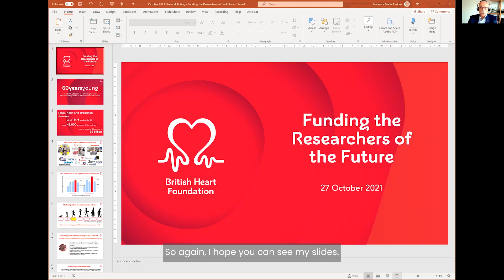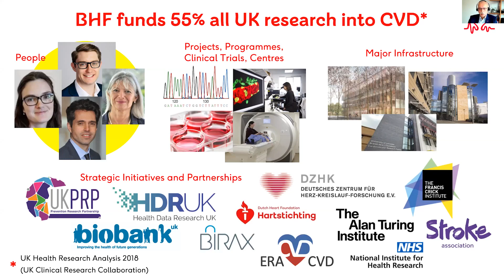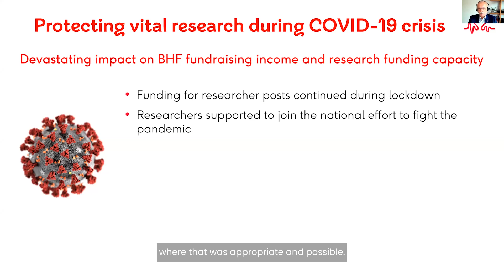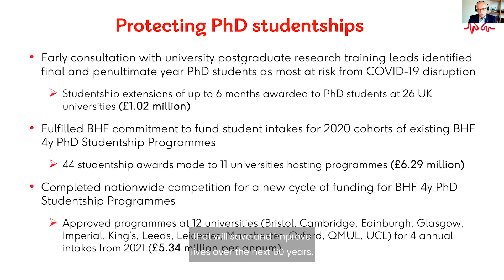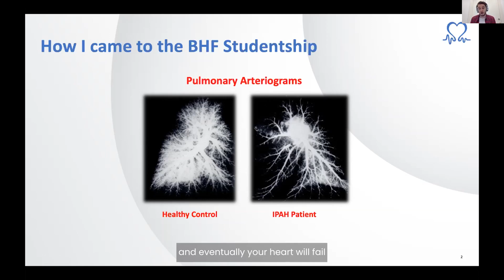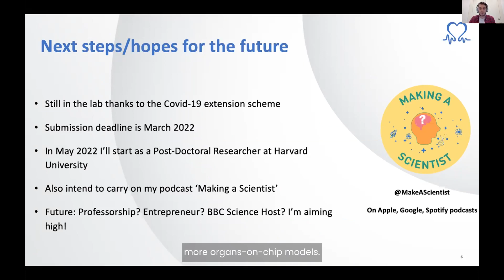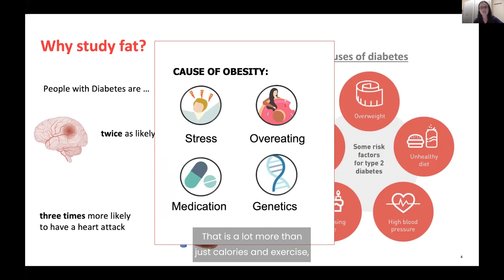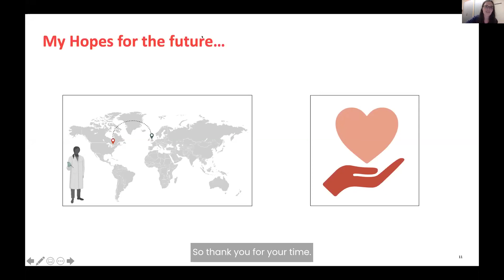BHF Live & Ticking October 2021 – Funding the Researchers of the Future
In this edition, we look at BHF’s investment into funding the cardiovascular researchers of the future.

Event speakers:

Professor Metin Avkiran – BHF Associate Medical Director for Research puts a spotlight on the next generation of cardiovascular scientists and discusses some of the BHF-funded projects helping to beat heart and circulatory diseases.

Alex Ainscough – BHF-funded PhD student at Imperial College London shares his research using cutting edge ‘organ-on-a-chip’ technology to better understand pulmonary arterial hypertension, a chronic and debilitating condition that affects the blood vessels in the lungs.

Amanda MacCannell – BHF-funded PhD student from University of Leeds discusses her research investigating how fat communicates with different areas of our body and how diabetes affects this communication.

Leanne Grech – BHF Research Engagement Manager moderates viewer questions and poses them to our panel of experts.